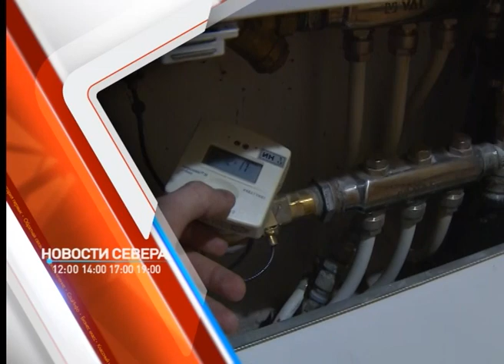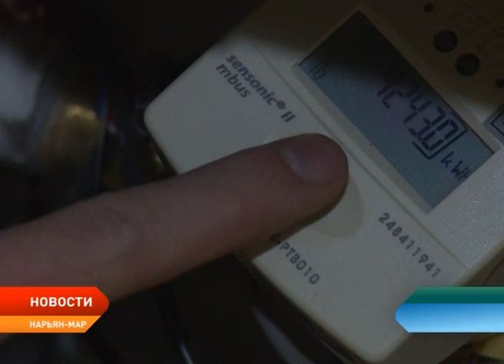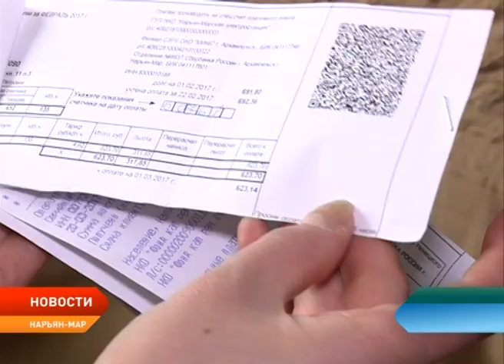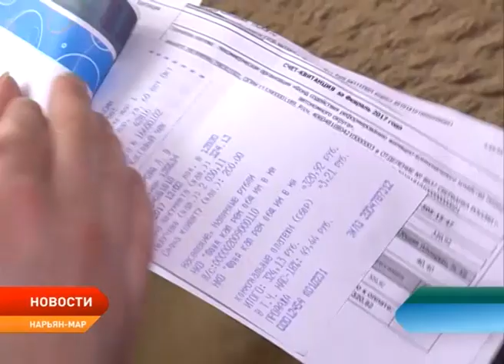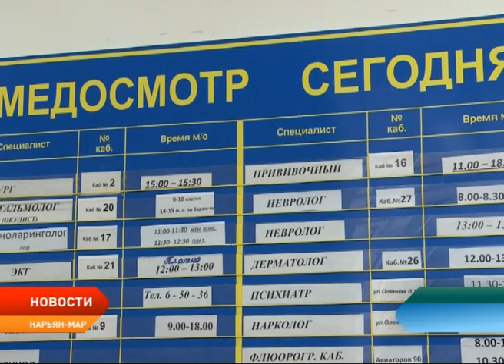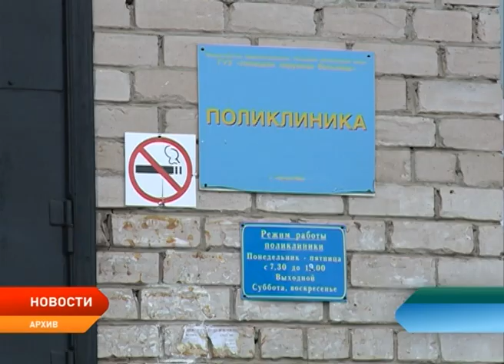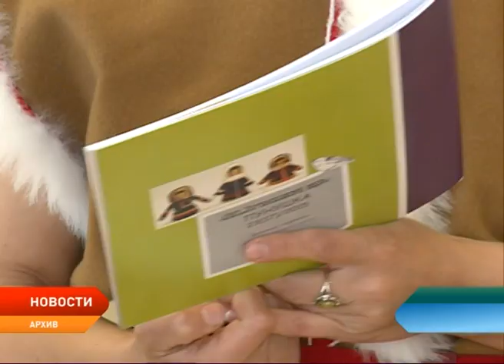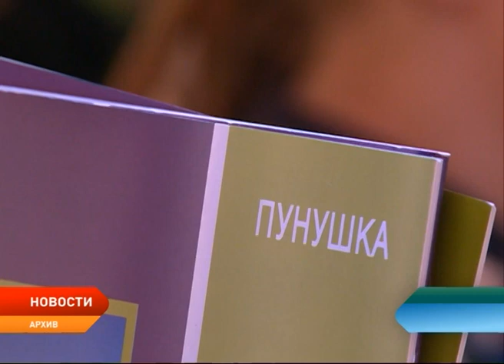Новости Ненецкого округа от 15.11.2017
Государственная награда нашла своего героя. Начальник штаба летного отряда удостоен знака «Заслуженный работник транспорта РФ».

Чем толще, тем крепче. Нарьян-Марская гидрометстанция приступила к замерам льда.

Отстояла свои права. Жительница одного из многоквартирных домов Нарьян-Мара добилась возврата денег от управляющей компании.

Поделиться своими достижениями и вдохновить на творчество. Творческая студия «Чудоручки» презентовала новую выставку работ.